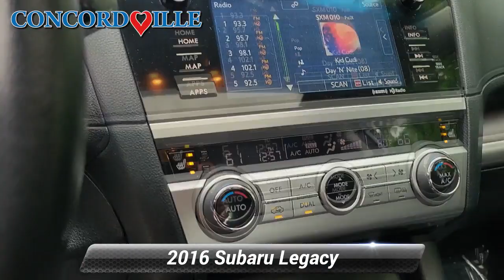Used 2016 Subaru Legacy 2.5i Limited, Glen Mills, PA S241680B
Concordville Subaru